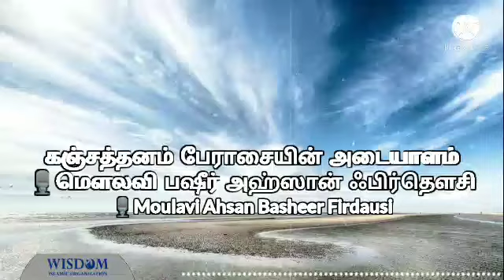August 11, 2021